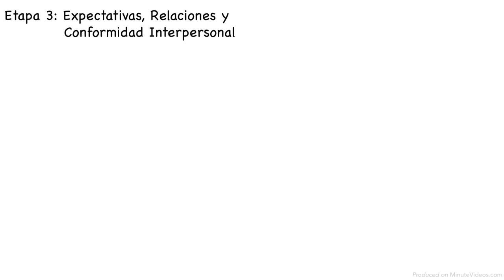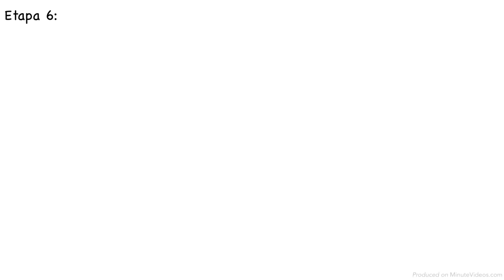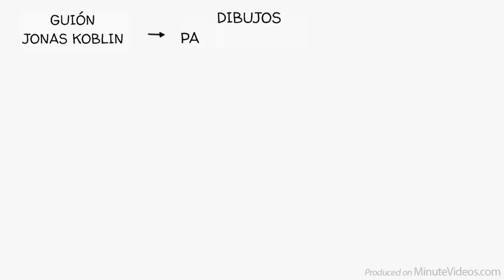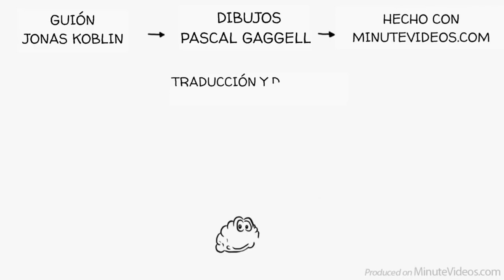Las 6 Etapas del Desarrollo Moral de Kohlberg